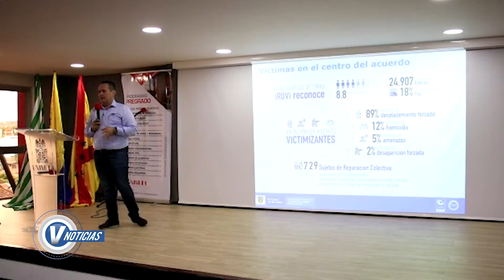VNoticias Emisión Agosto 25 de 2019 | Unidad para las Víctimas